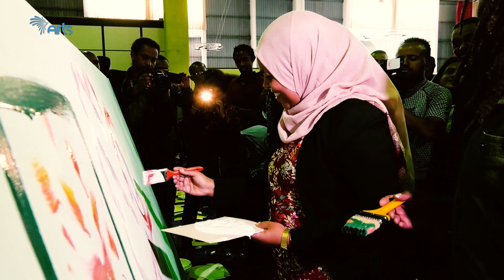ሰላም እና ሥነ-ጥበብ | Peace and Art [ARTS TV WORLD]